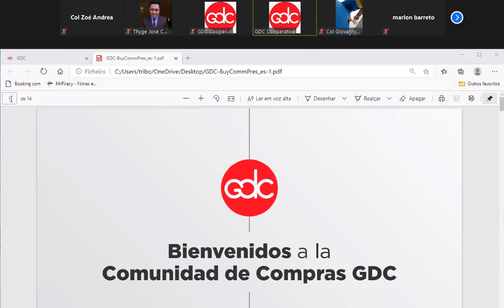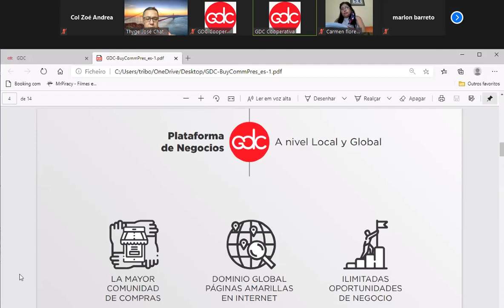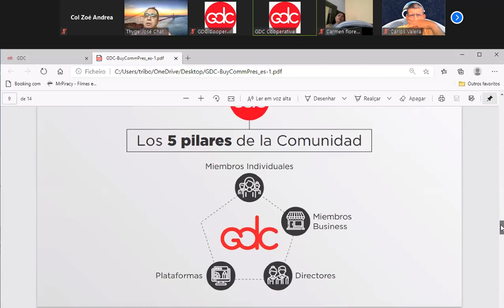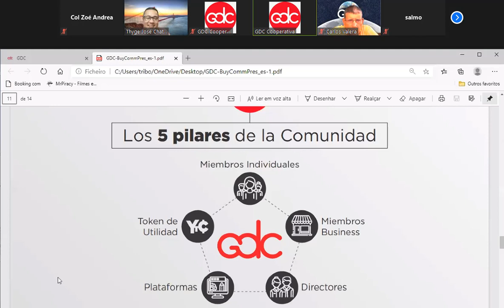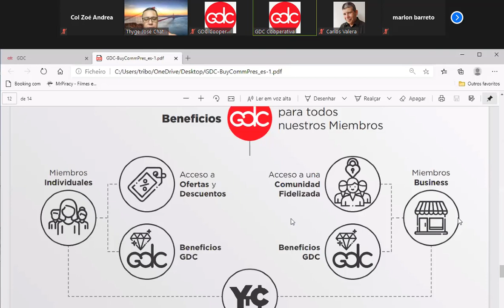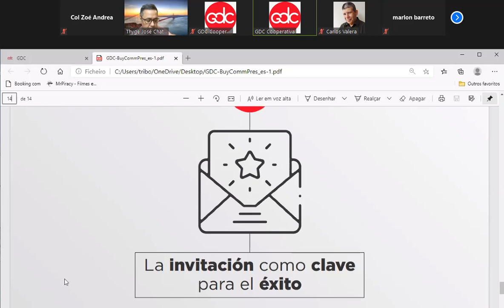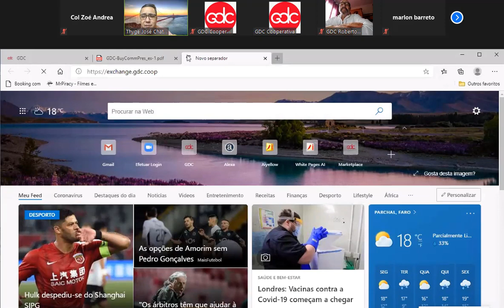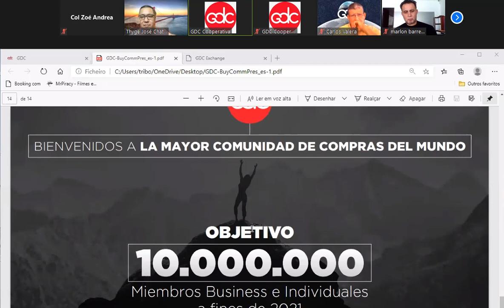GDC NOVEDADES 29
Estamos creando una nueva forma de trabajar, unidos y en cooperación constante en el mundo digital. Somos una cooperativa pionera que propone no solo una forma diferente de trabajar sino de vivir.

Es un nuevo concepto del cual todos debemos estar orgullosos, incorporando sin fronteras ni barreras a cualquier emprendedor que desee un futuro mejor apalancándonos en un nuevo concepto en donde juntos somos fuertes y abundantes.

En estos momentos que vivimos, con miedos e incertidumbre, seamos todos juntos un ejemplo y hagamos historia. Historia que un día será contada y recordada con orgullo.

Gracias por pertenecer a Global Digital Cooperative.